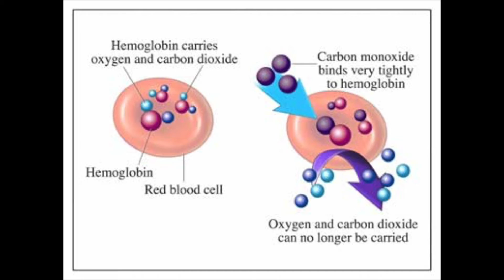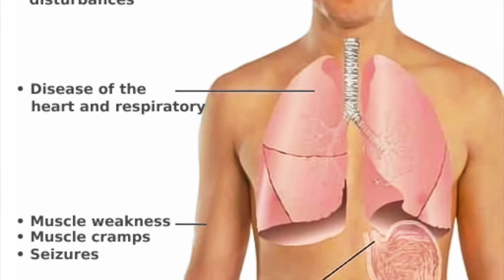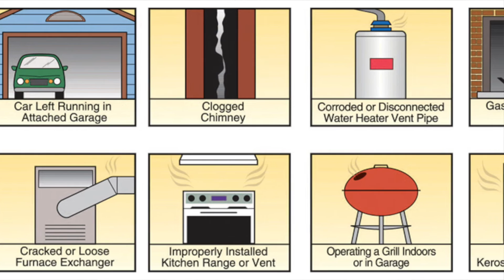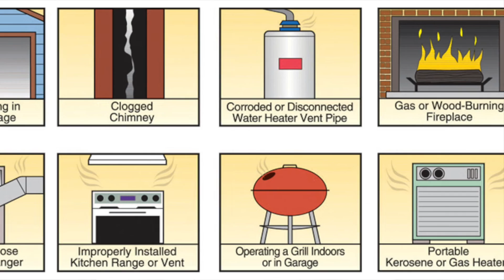CO Poisoning PSA